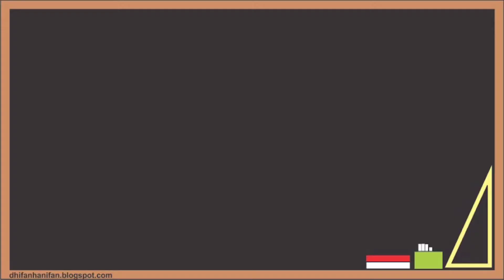[SD1] Rukun Islam